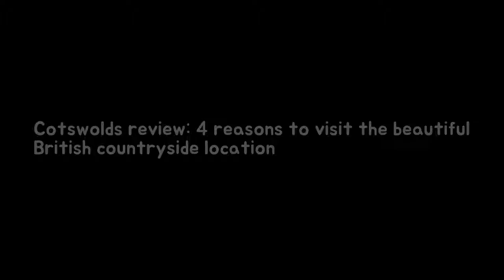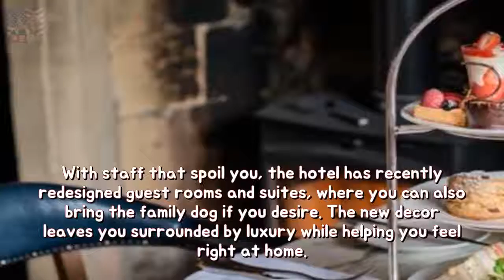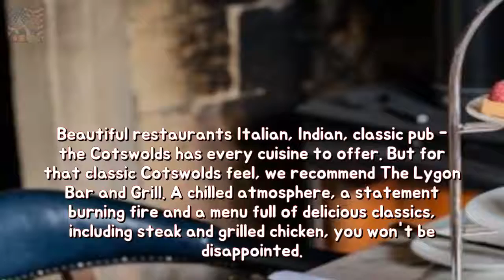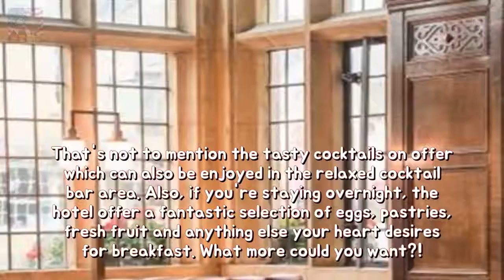Cotswolds review: IV reasons in imitation of visit the lovely British geographical re Breaking News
Prince Harry and Meghan Markle are rumoured to be setting up home in the Cotswolds and theyre not the only famous faces to love the beautiful setting in South West England. From beautiful stretches of countryside to cute little hotels with burning fires the English getaway is perfect for a relaxing break without busting your purse to go abroad.
Elle Macpherson about what he sherbet in accordance with continue to be healthful all Breaking News:

NY News 365 - New videos evreyday! MONDAY - SUNDAY. Thanks for watch